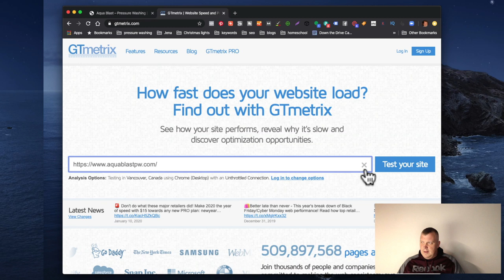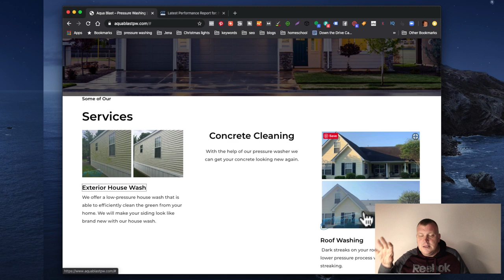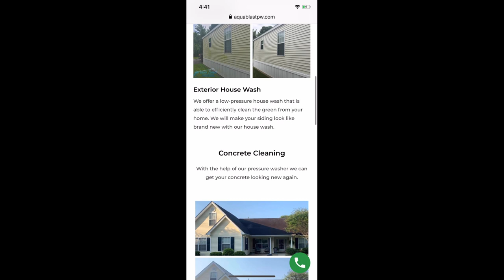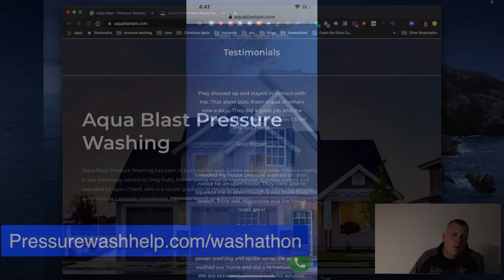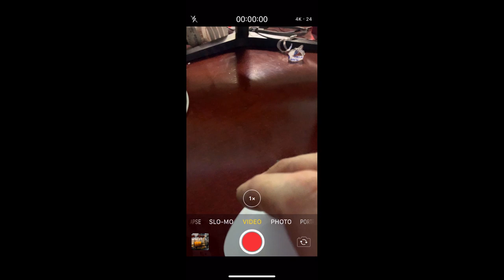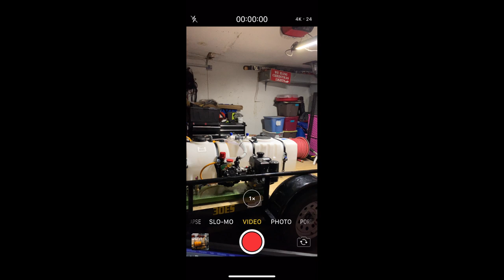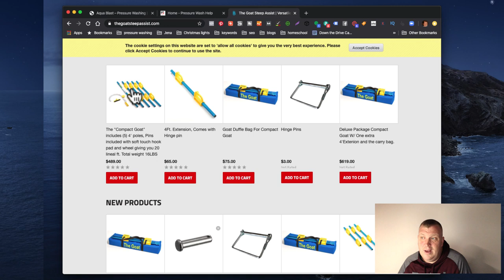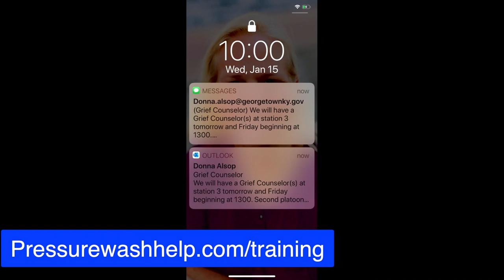Why You Need Large Call To Action Buttons | Website Review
How important to have large call to action buttons on your website so people can get a hold of you. If you have to look hard to find a phone number or request a quote then nobody will be calling you.

Here is a place you can check your website speed

Large pictures can make your page slow or long pages. Also hosting can affect your website speed. Siteground is one of the faster hosting companies and not pay a fortune.

Would you like to have your website reviewed?

HELPFUL RESOURCES

Have Any Question ons?

Looking to start or grow a Christmas Lights business this year?